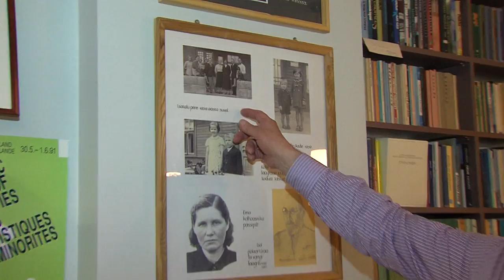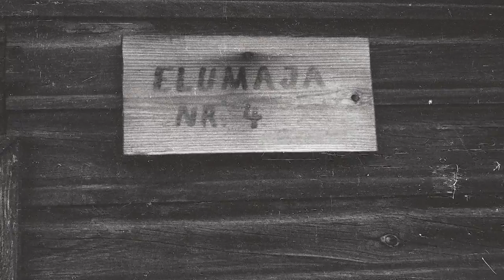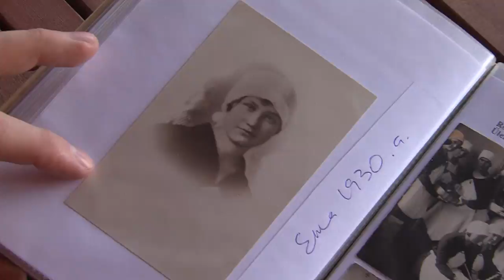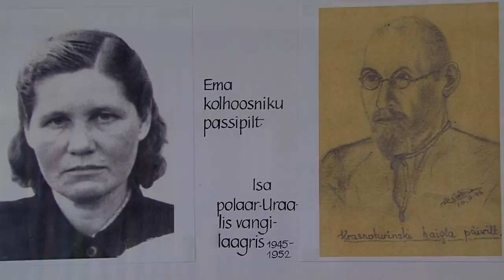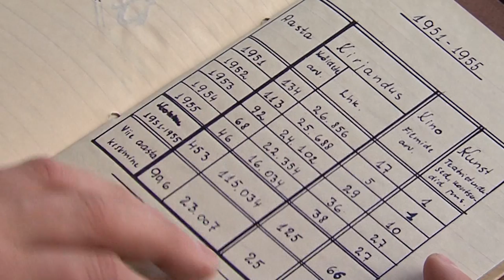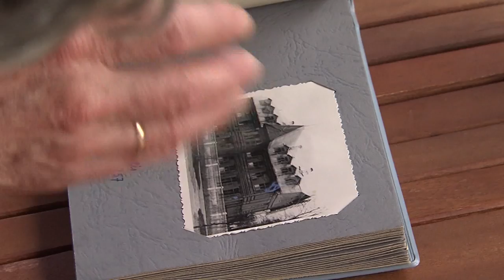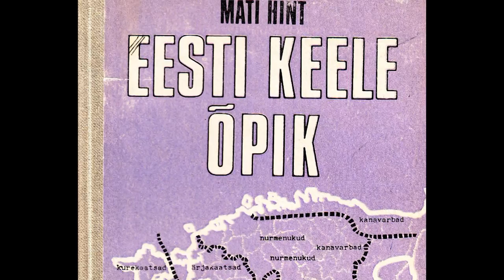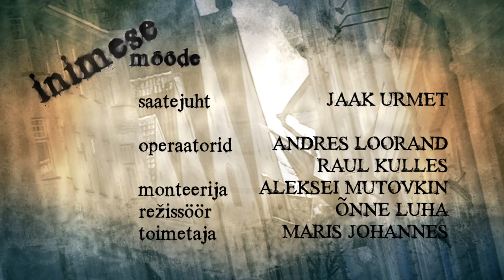Inimese mõõde - Mati Hint 1.osa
Keeleteadlane ja endine poliitik Mati Hint räägib eluloosaate esimeses osas oma lapsepõlvest ja kooliajast, sealhulgas tulevad jutuks filoloogia- ja matemaatikaõpingud Tartu Ülikoolis.